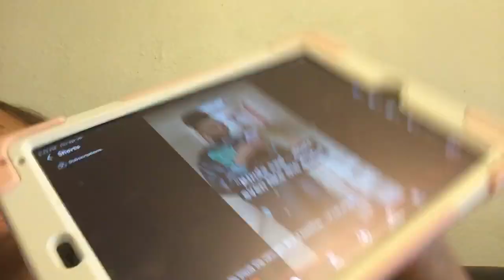April 20, 2023